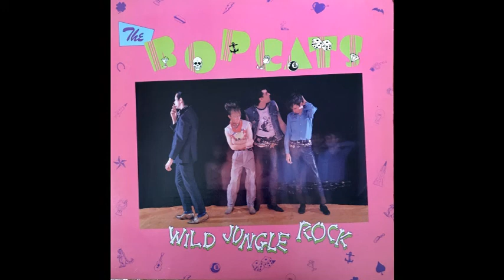The Bopcats - Lucky One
Taken from the 1982 Bopcat's record Wild Jungle Rock.
The Bopcats are Jack de Keyzer, Sonny Baker, and Teddy Fury and Zeke Rivers.
Produced by Bill Bryans.